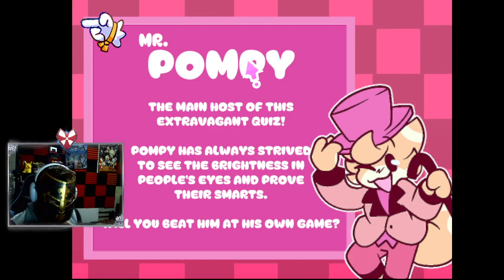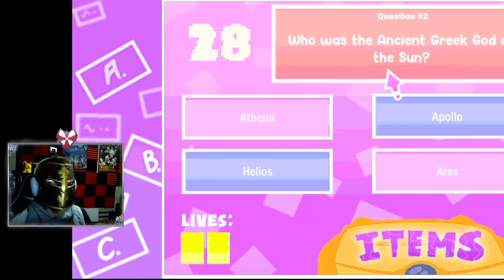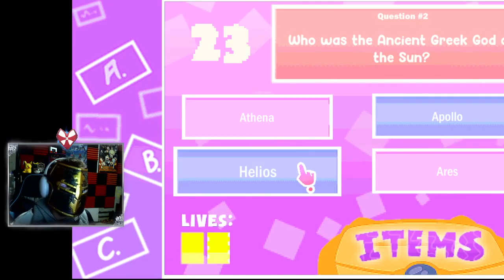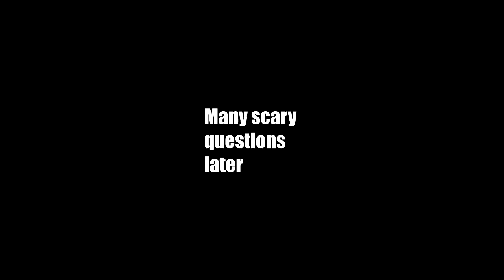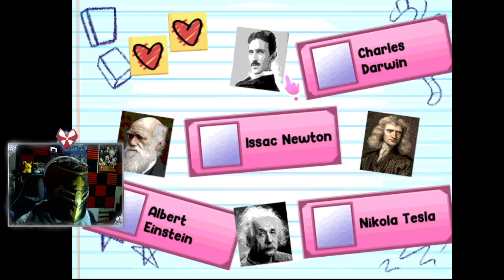THIS GAME IS NOT AS IT SEEMS!?1 (Mr. Pompy's Extravagant Quiz)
Light Thoughts for the key

sub: ?sub_confirmation=1

sub: ?sub_confirmation=1